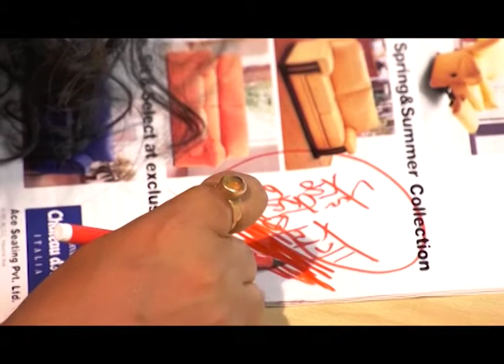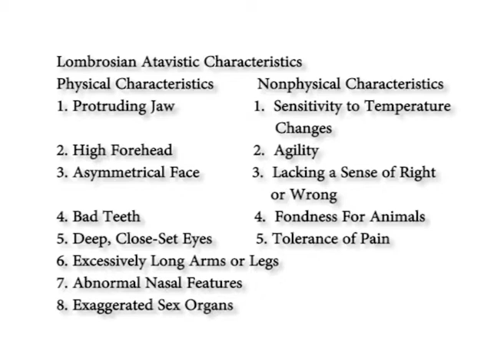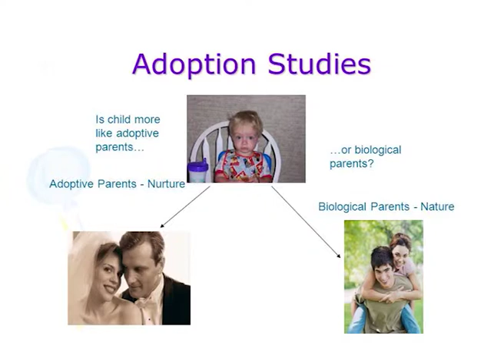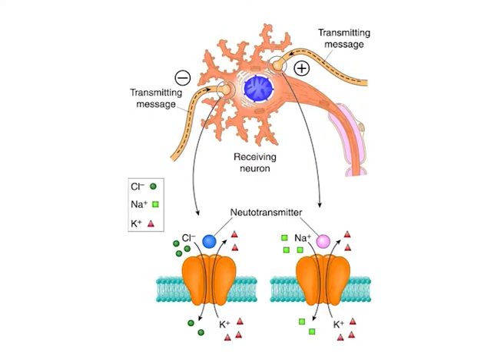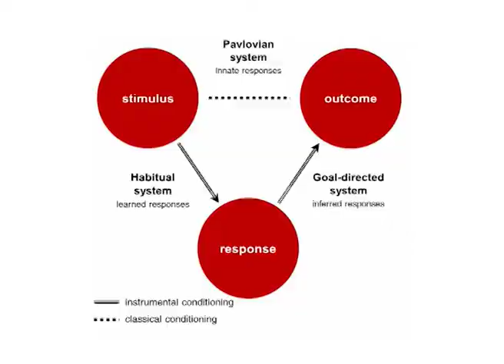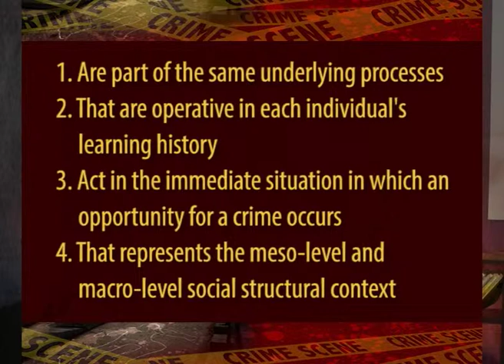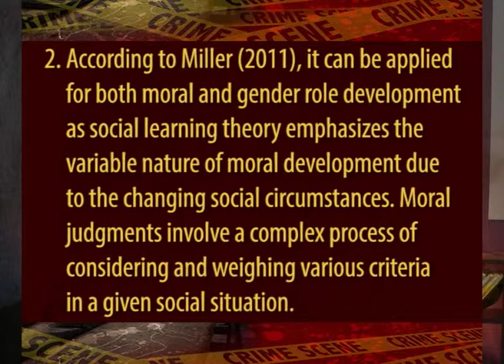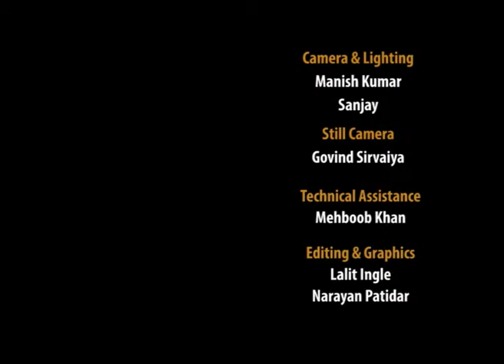Psychology and Criminal Behavior Part2 (CH-06)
Subject : Forensic Psychology
Course : UG Course in Forensic Science